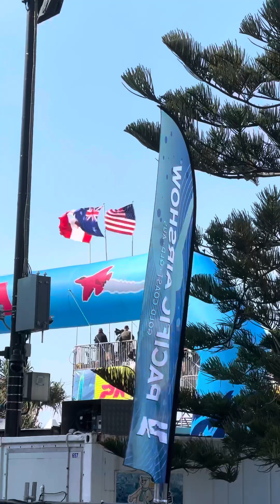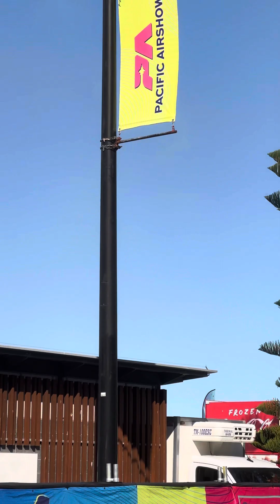Gold Coast airplane stunt show part 15